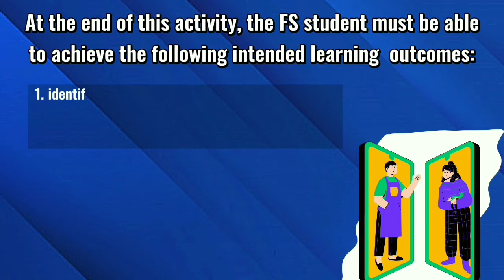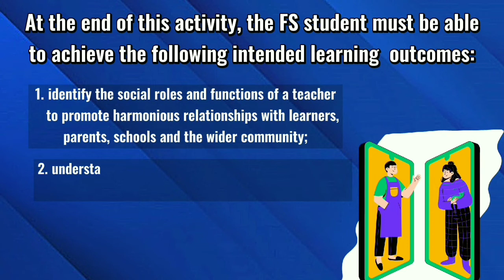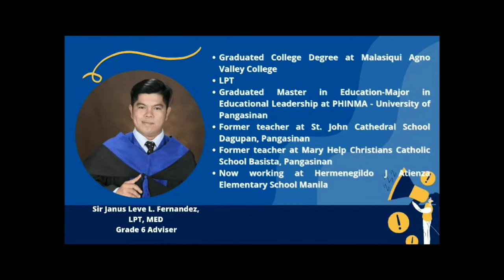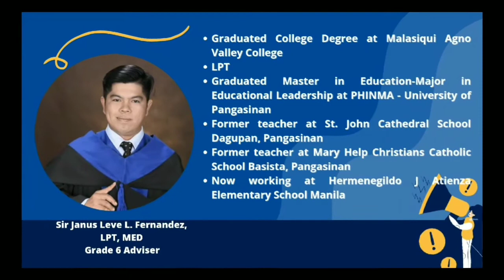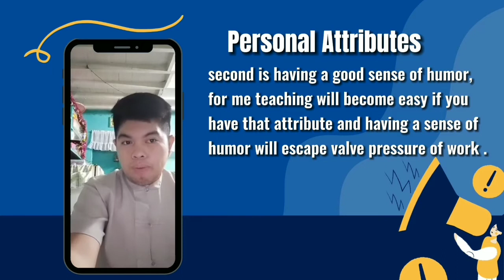Activity 6: Teachers’ Skills and Connection to Community